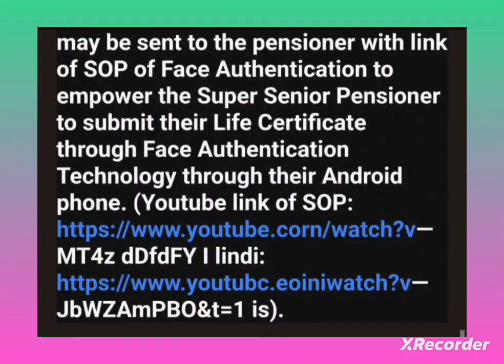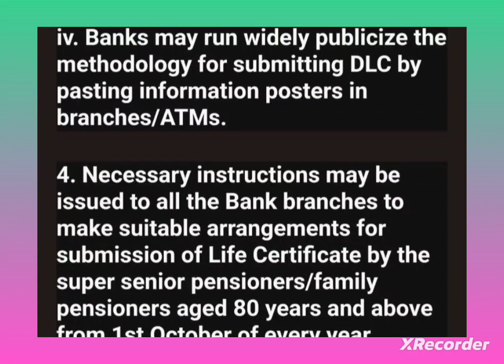BANK PENSIONERS - MINISTRY OF PENSION AND GOOD NEWS II UPDATE II PSB BANKS STARTED ACCEPTING